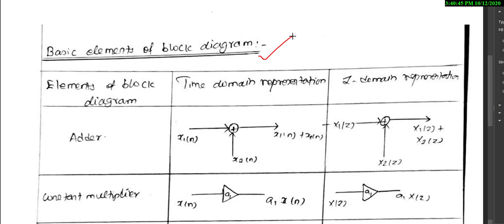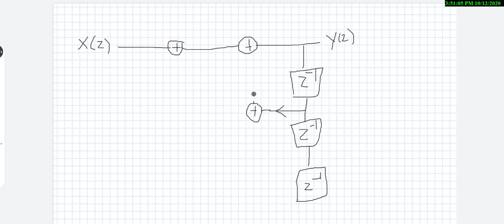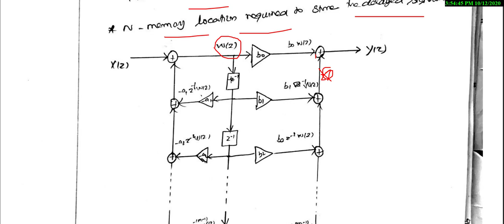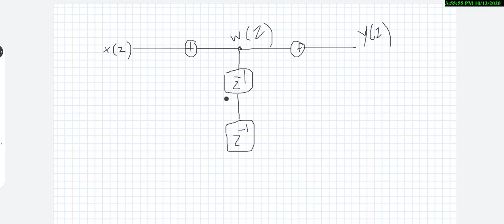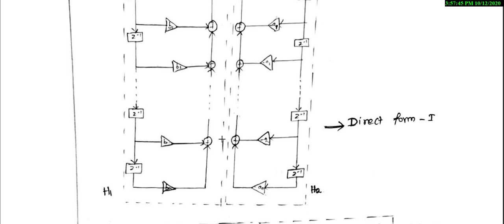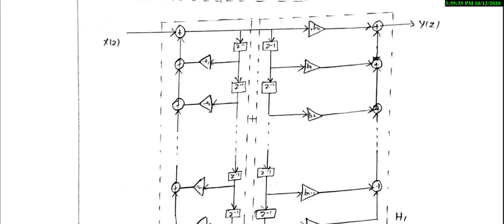Realization of IIR (Infinite Impulse Response) System - Theory